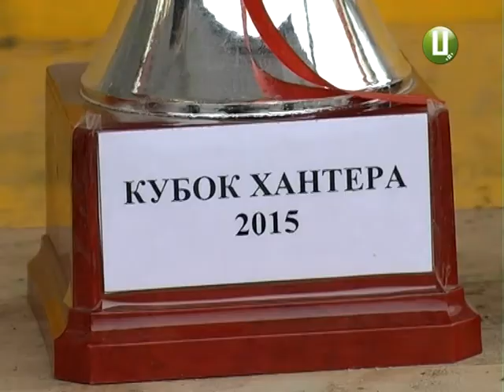Український карпатський гончак таку назву отримала порода мисливських собак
У Городку розводять унікальну породу мисливських собак- Українських карпатських гончих. Таку назву   віднедавна отримала  мисливська  собака, яку ще 10 років тому не вважали окремою породою. Нині ж вони завойовують призові відзнаки кінологічних змагань.